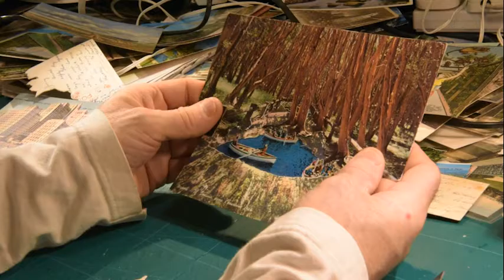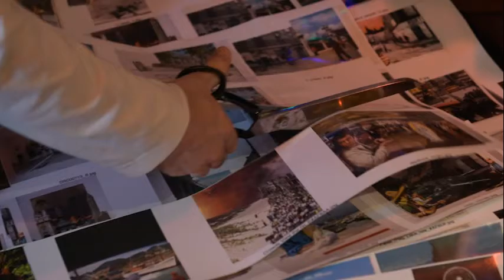Seán Hillen - Artist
“Life is far too short not to have a fizzy drink”.

Seán Hillen pops his cork.

We’re standing in his north Dublin home, the likes of which resembles Francis Bacon’s Queensberry Mews or the mechanic’s garage in Robert M.Pirsig’s Zen and the Art of Motorcycle Maintenance. But, after talking to Hillen, one gets the feeling that everything is in its right place.

It’s the second bottle of Brut this evening but the artist has some cause for celebration.

Hillen is best-known for his socio-political, photo montages of Irish landscapes featuring nostalgic and, at times, kitsch imagery juxtaposed with international landmarks. The titles of which have comical inscriptions such as: Sr. Faustina Appears In London Newry, Miraculously Preventing The Illegal Photography Of Members Of The Security Forces.

Taking another sip of the fizz the artist announces a recent personal epiphany.

“My world changed a year ago when I got a diagnosis. I have a condition called Aspergers Syndrome. I’m not sure if it effected my work directly, it probably made me happier in my own skin. But I decided, there and then, that I’m not going to give a fuck about what people think of my work.”

Seán Hillen was born in Newry, Co. Down in 1961. He studied at the Belfast College of Art and in 1982 travelled to London to further his artistic education at the London College of Printing and then at the Slade School of fine art. During the 1980’s his travels between London and his home led to him producing a body of photographic work which he later developed into photo -montage pieces that included the series’ Ideas for a New Town, Newry Gagarin and LondonNewry, A Mythical Town.

Presently, Hillen is busy preparing a new book which he says will be a definitive collection of a hundred works with a biography written by journalist Mic Moroney. The, as yet, untitled book will be designed by Eric Kessels under the working title: The Wonderful World Of Sean Hillen. The entire catalogue of work included in the upcoming book will be displayed in The Golden Thread Gallery, Belfast in January 2017.

“The thing that is very noticeable in my work is this desire and need to fix the world. This idea that there’s something wrong with the world and that I’m obliged to fix it by cutting up bits of paper and sticking them together.”

Seán has two other exhibitions based on Melancholy Witness which opened recently at the Westport Arts Festival and Newry.